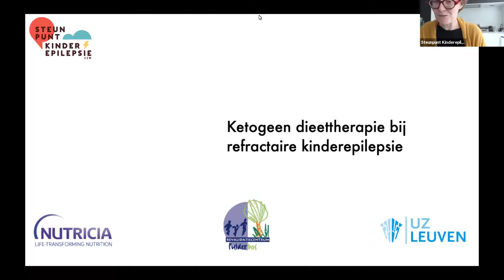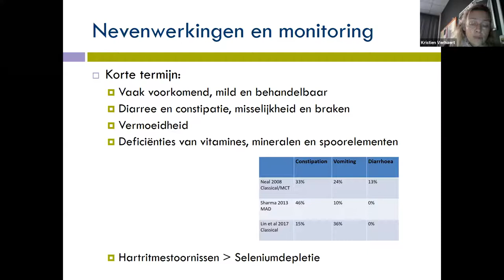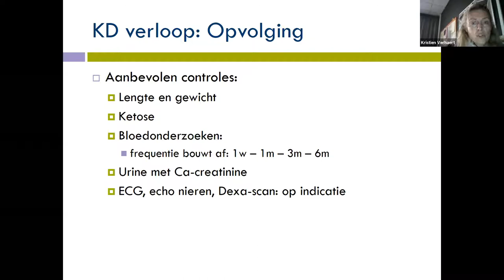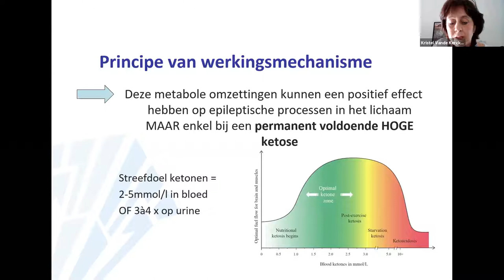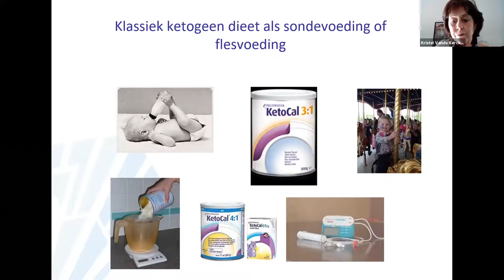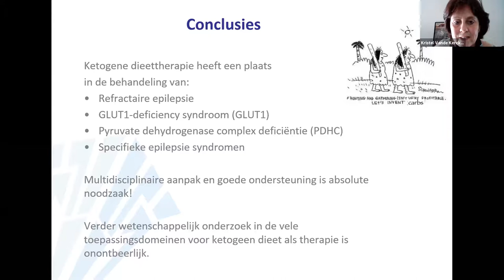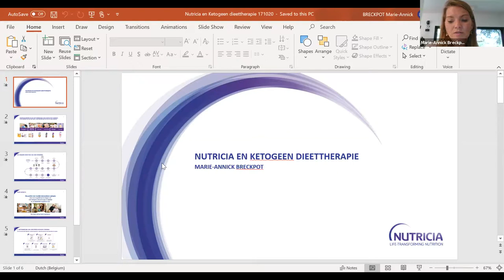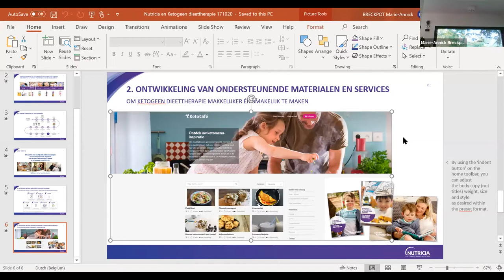Ketogeen dieettherapie bij refractaire kinderepilepsie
De ketogeen dieettherapie is één van de opties voor kinderen bij wie de epilepsie niet onder controle geraakt met medicatie.
De ketogeen dieettherapie is een medisch dieet dat rijk is aan vetten, voldoende eiwitten bevat en arm is aan koolhydraten.

Tijdens dit webinar & workshop, die we samen met Nutricia organiseren, kom je meer te weten over de dieettherapie en wat ze kan betekenen voor je kind. Naast toelichtingen door respectievelijk kinderneurologen en een pediatrisch diëtiste, worden je tevens enkele recepten gedemonstreerd.

Met bijdragen van prof. dr. em. W. Renier (Radboud UMC), dr. K. Verhaert (revalidatiecentrum Pulderbos), mevr. K. Van de Kerckhove (UZ Leuven) en mevr. E. Joris (revalidatiecentrum Pulderbos)